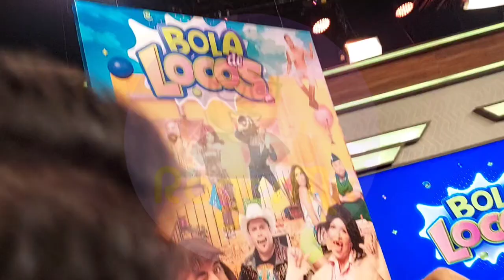💥😱PABLO MONTERO Asegura que le dará una n4lg4d4s a MARIANA SEOANE por andar de chism0sa😱💥